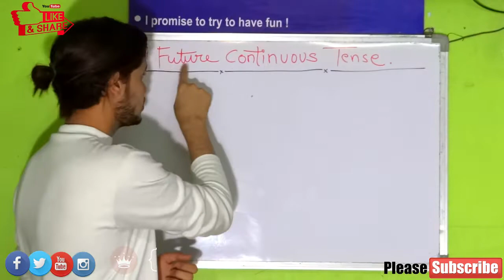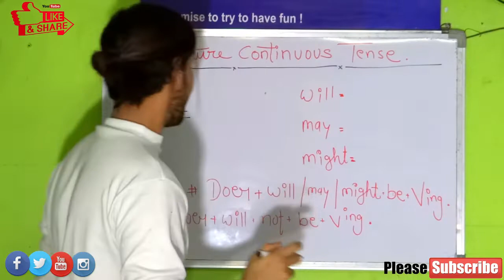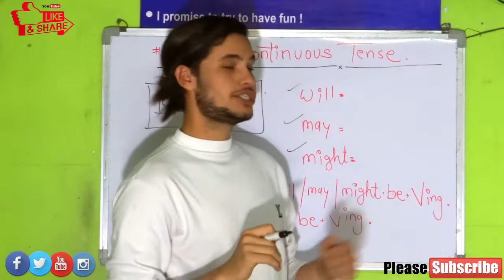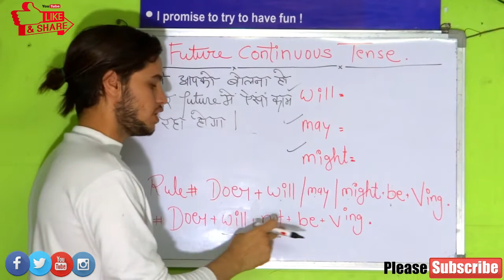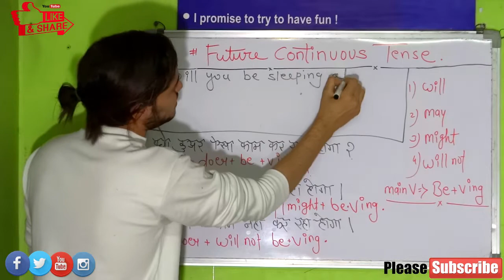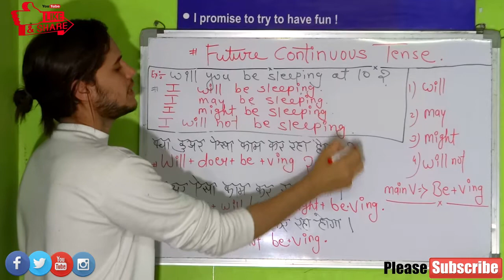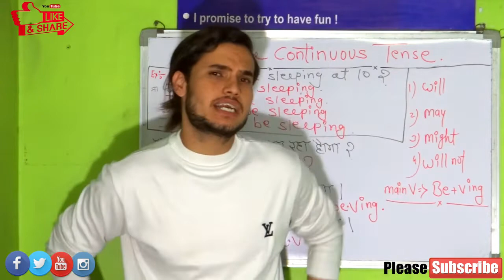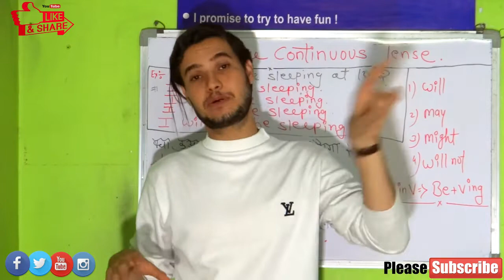Future Continuous Tense | Part-10| May be/ might be/ will be | Sameer Sir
"This is Sameer Meena from American Institute of English language, Bhopal, And I think this is enough for you.
"American institute, Indrapuri, Center faculty, and director of indrapuri branch.
"Welcome you all on this YouTube channel."